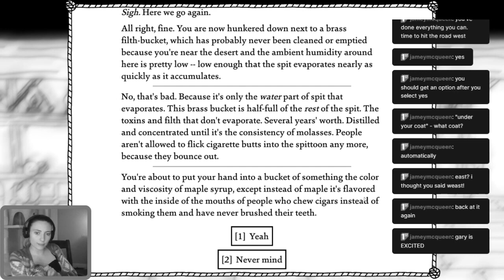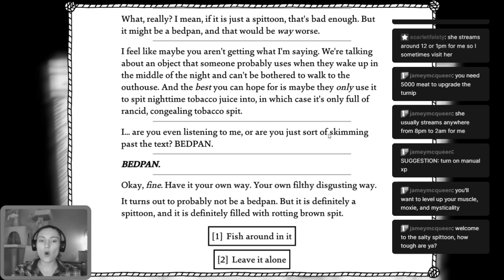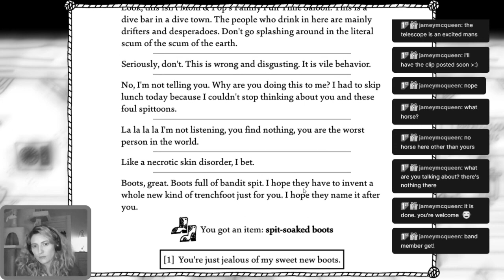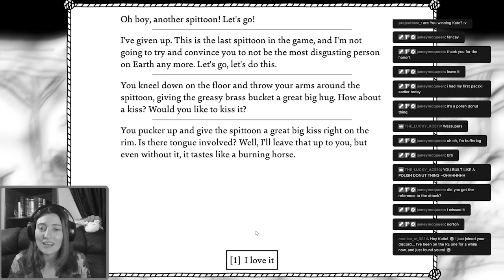Echo in the Spittoon (Song by Crusher-P)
Katie's rise to Queen of Filth